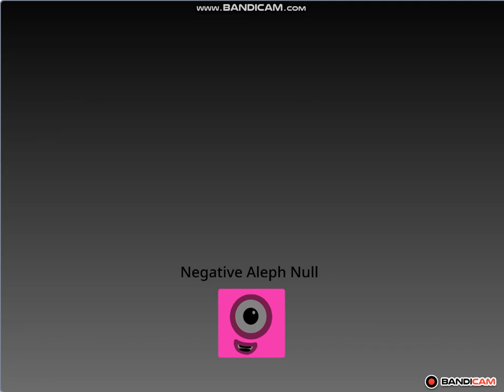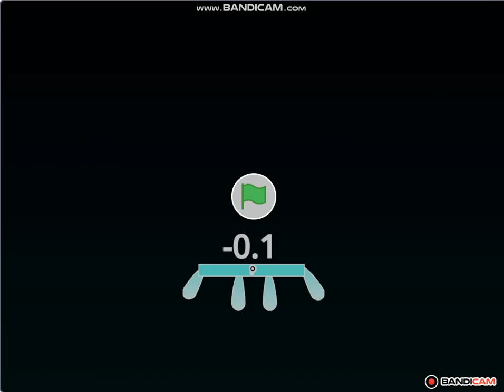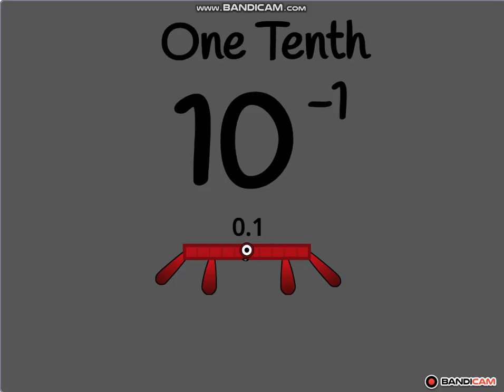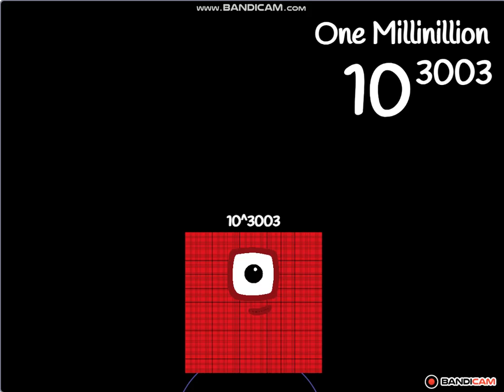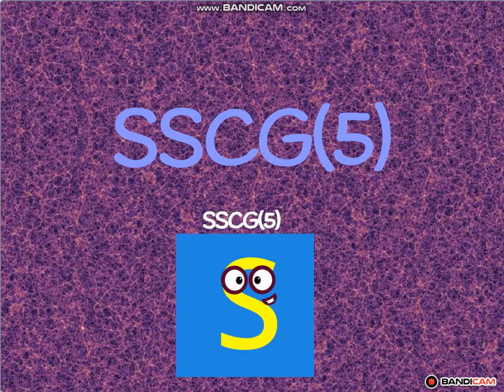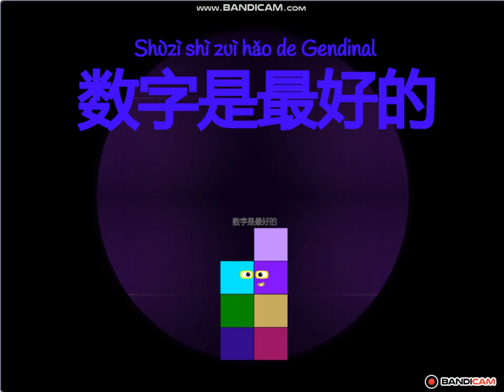Numberblocks Negative Absolute True End To Absolute God Infinity True End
0:00 Negatives
1:56 Zero
1:58 Decimals
4:15 Normal Numbers
7:12 Infinity And Beyond
8:16 §ŤĪŁĽ ŊØŢ ȚĤẸ ËŇÐ
8:22 The Second Beyond
8:38 The Large Numbers
9:13 ŬŇŁĪMÏŤĘÐ
9:40 The Third Beyond
9:47 The Beyond Ending
9:50 The Final Number